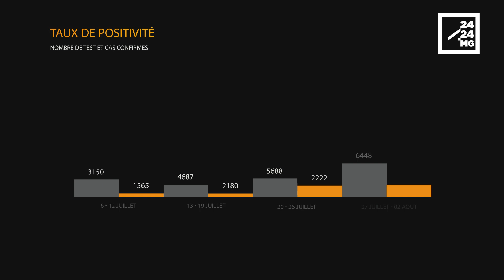EPIDEMIE - Tendance à la baisse du taux de positivité au coronavirus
Après cinq semaines de reconfinement, le taux de positivité au coronavirus est en baisse. De 40,25% durant la première semaine, et même de 46,51 durant la deuxième semaine, celui-ci est de moins de 30% cette semaine. Malgré cette tendance à la baisse, le nombre de nouveaux cas quotidiens reste élevé, à raison d'une moyenne de plus de 200 cas par jour. Le nombre de tests moyen quotidien tend également à baisser. Si la moyenne quotidienne des tests était d'environ 921 la semaine dernière, elle est d'environ 816 cette semaine.